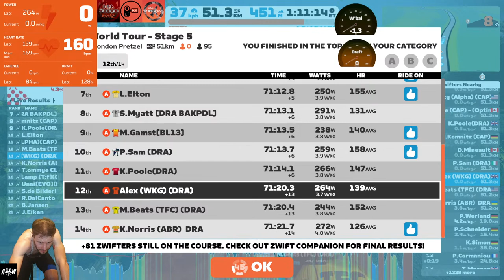FRR World Tour - Stage 5 (DRA - A) - London Pretzel - 51km - 572m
The FRR tour heads over to London for stage 5. Taking in Fox Hill and a finish on Box Hill, this one is going to need two Vo2max efforts. There's a rest day tomorrow, so whatever is left in the tank after the first 4 stages will have to be emptied here. This race should be as fast as yesterday!